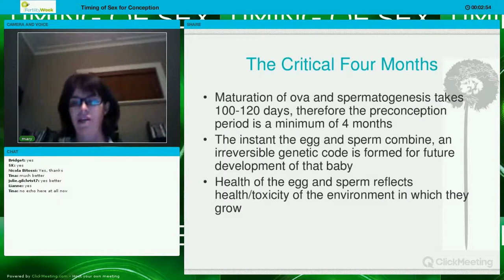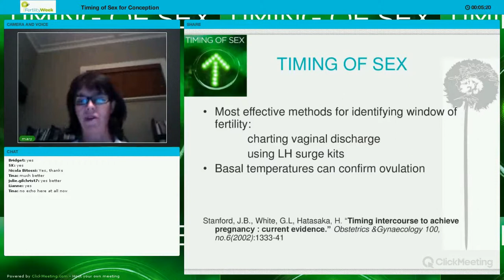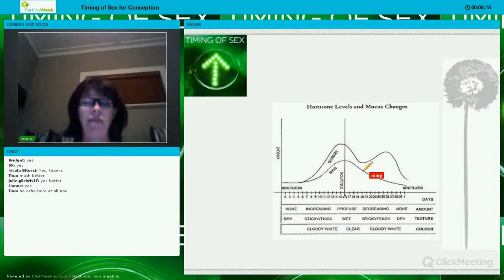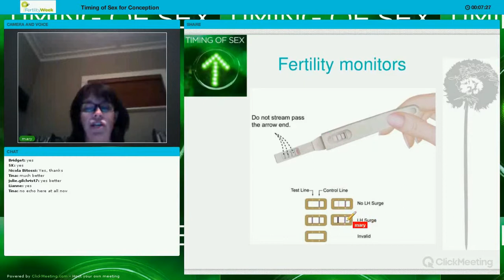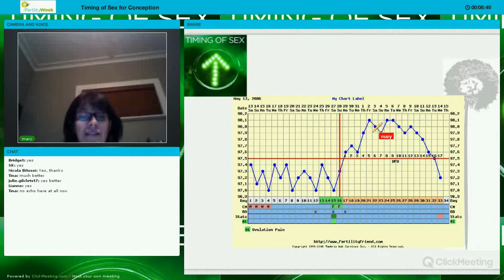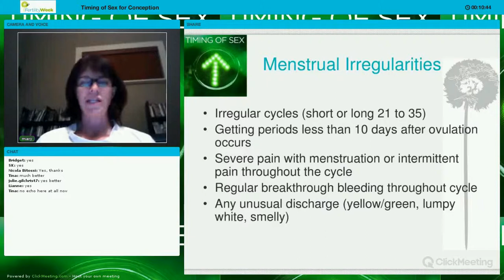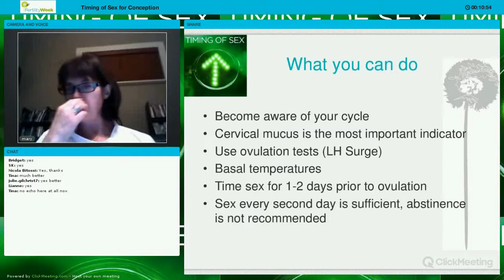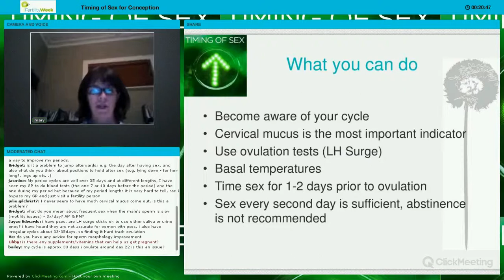Timing of Sex for Conception with Dr Mary Birdsall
Dr Mary Birdsall of Fertility Associates explains how you can maximise your chances of pregnancy through an understanding of your cycle.  Her presentation is followed by questions presented by Webinar participants.  This Webinar was part of the 2014 campaign Fertility Week: Be Fertility Fit.